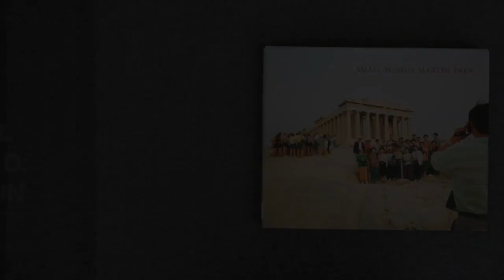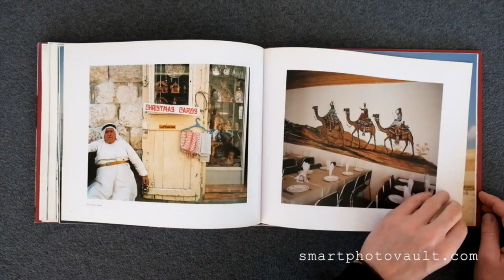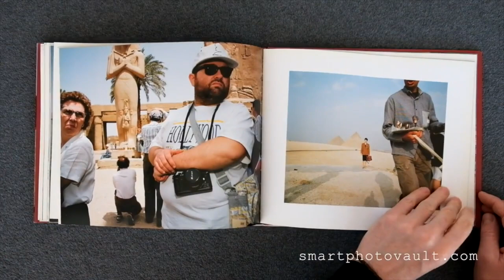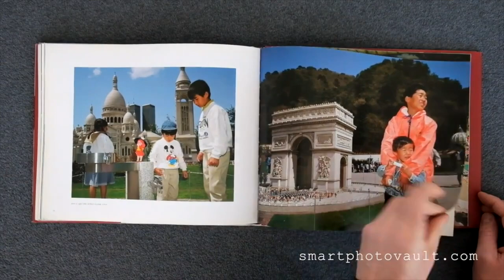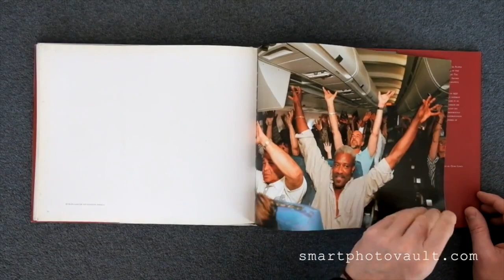[NEW VERSION] - Martin Parr - Small Word | Photography Book Inspriation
A flick through to inspire your own photography.